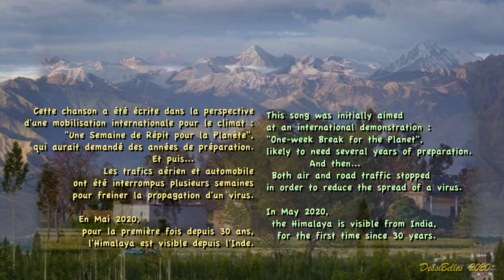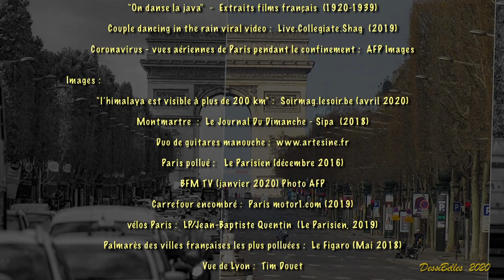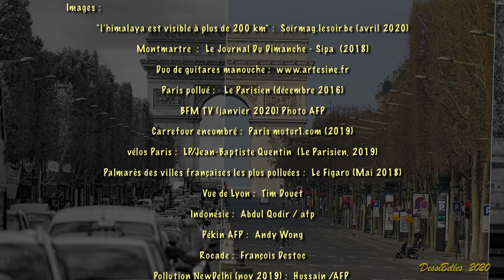Comme si y'avait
Sur le même tempo, alternances de rythmes 5/4, 4/4 et 3/4 dans cette chanson prémonitoire d'une période de répit pour la planète.
 Depuis la crise sanitaire de 2020, on sait que l'interruption du trafic est possible à l'échelle globale.
  (DessiBelles, 2020)

1er couplet :

 Solm7           Do7

 Chantent les guitares
            Fa                            Ré7

 Fêtant la venue des beaux jours,

 Solm7            Do7

 Dans tous les bars
     Rém7         Solm7  Lam7
  Alentour.
  Sib         Sol7dim

  La rue résonne

          Rém7        Sol

  Des airs qu’on aime,

  Sol7                                                  Do     Do 5+

  Libres, comme si y’avait plus la SACEM.

  Sib7+  Réb7+
  On fredonne
           La7             Rém

  ‘Des si belles’ paroles

  Sol7                       Do7

  Avant qu’elles s’envolent.

Lam7   Sib7+  Sol7  Fa7 Solb7 Sol7
Do7 Réb7 Ré7

2ème couplet :
  Tournent les moteurs
  Sur l’avenue encombrée,
  Encrassant le cœur
  De l’été.
  En terrasse,

 On passe à table,

  Comme si l’air était respirable.

  Les nuées s’amassent,

  Un éclair surgit,

  Annonçant la pluie…

Refrain 1 :

  Rém          Sol
   Mal-gré le tra-fic
   Lam7   Ré7
   Le ciel res-pire
   Solm                Do                       Réb Mib Fa
   Quand la pluie tombe sur la ville.
   Solm7    Do7         Fa            Ré7
   Brume         emportée par la pluie
   Solm7       Do                             Lab Solb Fa
     Offre au ciel un peu de répit.

3ème couplet :
  Une brise légère
  Après quelques jours de ciel bleu
  Se charge de gaz, de poussières
  Jusqu’en banlieue.
  On se voit
  Pollueur malpropre
  Comme si y’avait plus d’amour-propre.
  Mais on va
  Changer
  Et tout faire,
  Pour pas étouffer.

4ème couplet :

  Dansent les familles
  Sur la place de la Nation,
  Au son des trilles
  D’accordéons.
  Elles se relient

 A bicyclette,

  Comme si y’avait plus d’Internet.

  A Paris,

  Pourvu que ça dure,

  Plus l’ombre d’une voiture.

Refrain 2 :

 Plus de trafic,

  Le ciel respire

  Quand le soleil brille sur la ville.

  Même lors des jours de beau temps

  La lumière brille dans le vent.